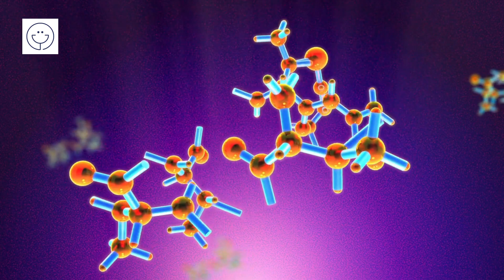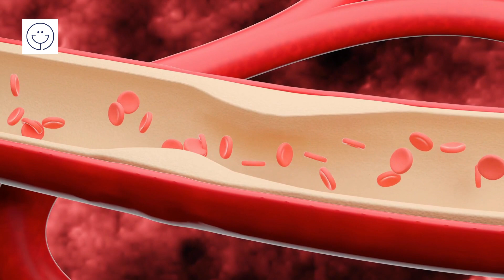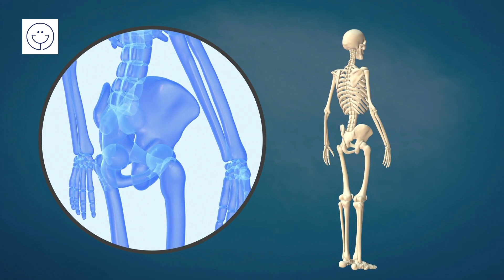Beneficios del cacahuete | 20 Beneficios y propiedades del cacahuete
Beneficios del cacahuete
Los cacahuetes, también conocidos como maníes, son una fuente de alimento muy popular en todo el mundo debido a su sabor delicioso y a una amplia variedad de beneficios para la salud. Estas pequeñas legumbres son ricas en nutrientes esenciales y contienen una combinación única de proteínas, grasas saludables, fibra, vitaminas y minerales. A continuación, te proporcionaré información detallada sobre los beneficios de los cacahuetes.
La arginina que contienen los cacahuetes puede mejorar la función sexual y la fertilidad masculina al promover la salud de los vasos sanguíneos.
Proporcionan vitamina B3 (niacina), que ayuda a mantener un sistema digestivo saludable y a mejorar la circulación sanguínea.
Diabetes: Aunque los cacahuetes son relativamente altos en carbohidratos, su contenido de fibra y su bajo índice glucémico los convierten en una opción adecuada para personas con diabetes. La fibra ralentiza la absorción de azúcar en el torrente sanguíneo y ayuda a mantener los niveles de glucosa estables.
Ayudan a mantener una piel sana y radiante debido a su contenido de vitamina E y antioxidantes, que combaten el daño de los radicales libres.
Son una fuente de ácido fólico, esencial para la formación de glóbulos rojos y para la salud fetal durante el embarazo.
Fuente de proteínas: Una excelente fuente de proteínas vegetales, lo que los convierte en una opción ideal para vegetarianos y veganos. Las proteínas son esenciales para la reparación y regeneración de tejidos, así como para el desarrollo muscular.
Contribuyen a la producción de serotonina, una hormona que regula el estado de ánimo y ayuda a reducir los síntomas de la depresión y la ansiedad.
Grasas saludables: Contienen grasas monoinsaturadas y poliinsaturadas, que son grasas saludables para el corazón. Estas grasas ayudan a reducir el colesterol LDL (colesterol "malo") y disminuyen el riesgo de enfermedades cardíacas.
Son una buena fuente de manganeso, un mineral esencial para el metabolismo de los nutrientes y la formación de tejidos conectivos. Contribuye a la salud óptima de los músculos y los nervios, así como a la formación y el mantenimiento de huesos fuertes.
Antioxidantes: Los cacahuetes son una fuente de antioxidantes, incluyendo vitamina E, resveratrol y ácido fenólico. Estos antioxidantes protegen las células del daño causado por los radicales libres, reduciendo así el riesgo de enfermedades crónicas como el cáncer y las enfermedades cardíacas.
El ácido oleico presente en los cacahuetes puede ayudar a reducir la presión arterial.
Salud cardiovascular: El consumo regular de cacahuetes se ha asociado con una reducción del riesgo de enfermedades cardiovasculares. Sus grasas saludables, combinadas con su contenido de arginina, un aminoácido que ayuda a mantener las arterias flexibles y promueve una buena circulación sanguínea, contribuyen a la salud del corazón.
Control del peso: A pesar de ser relativamente altos en calorías, los cacahuetes pueden ser beneficiosos para el control del peso. Su combinación de proteínas, grasas saludables y fibra ayuda a aumentar la saciedad, lo que puede llevar a una reducción del apetito y a un menor consumo de calorías en general.
En conclusión, los cacahuetes son una excelente fuente de nutrientes esenciales y ofrecen una amplia gama de beneficios para la salud. Desde su contenido de proteínas y grasas saludables hasta su contribución a la salud cardiovascular, cerebral y ósea, los cacahuetes son un alimento versátil y nutritivo que puede incluirse de manera equilibrada en una dieta saludable.